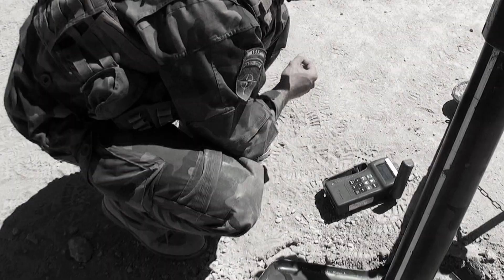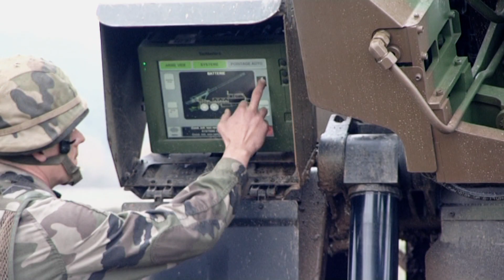Afghan War - New Technology for our Troops - IXSEA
Film Producer and Director : Karl PROST - Post-production : Sigrid CONRAD - consultant Robert Ottaviani Otaviani

With our partner Yves DEBAY Assaut Magazine